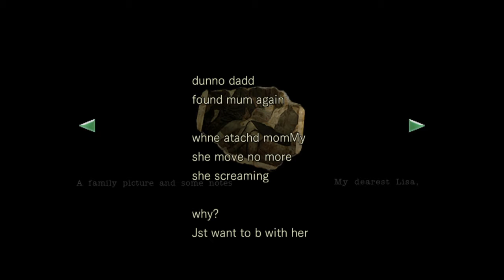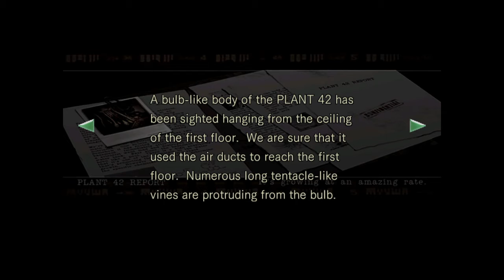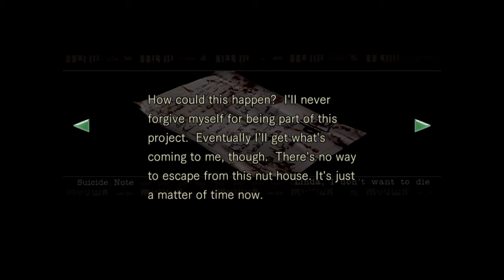Resident Evil: 2002 / Chris #5 | A CREEPY OUTSIDER (NO COMMENTARY)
Greetings my fellow friends, Tom here.
We are finally in the outskirts of the mansion!
After Chris inserts the strange emblem to its rightful place, he follows a forest path towards an abandoned shed house. He finds a crank, possibly allowing him to crank something up. Suddenly, he gets ambushed by a weird trash bag creature, which has weird tentacles. He escapes the premise and enters a guardhouse completely vacant. We find spiders, exposing pictures of models, letters of a vicious plant, and an interesting ladder banister leading to an Aqua Ring. But that's for another video!

⚠️FAIR WARNING⚠️
This game contains huge spiders. If you do not like that, then get the freak outta here!

If you want more content from me, expect more soon!